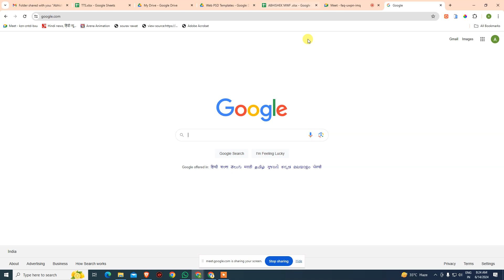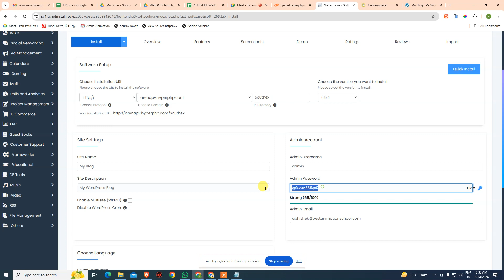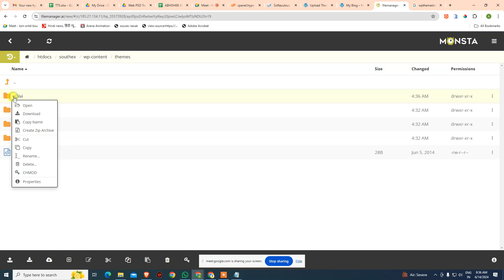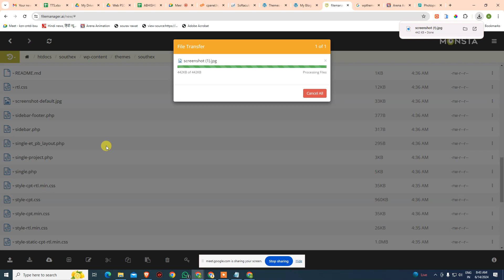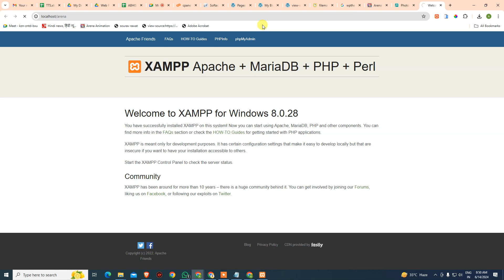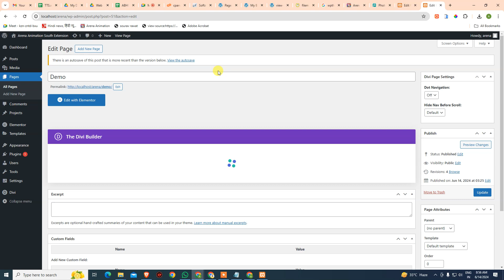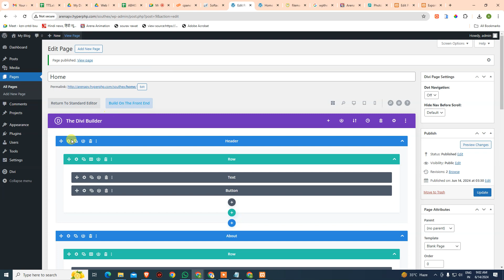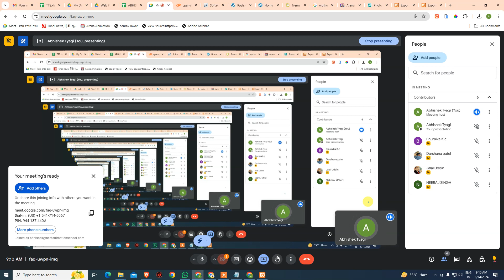WordPress Hosting and Live Installation 14.06.24